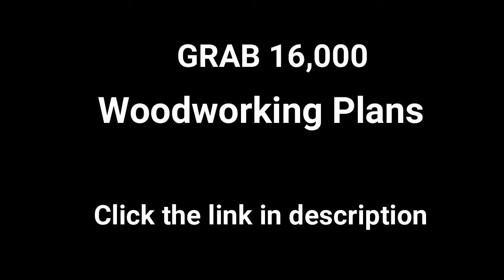Top 15 SMARTEST Woodworking Ideas and Projects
woodworking skills fastest, smartest - how to build hardwood drawer with screws for the wardrobe. woodworking skills fastest  smartest - how to build hardwood drawer with screws for the wardrobe.